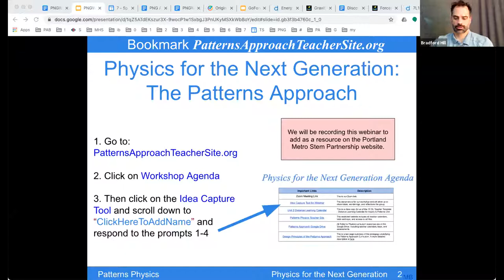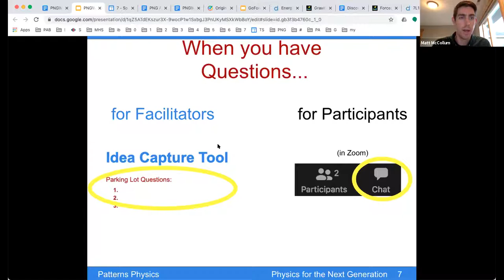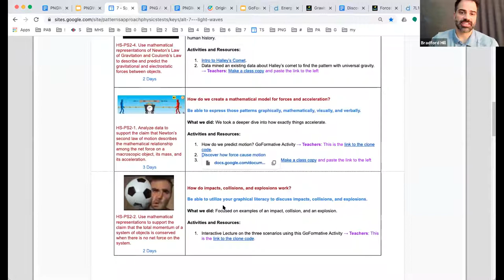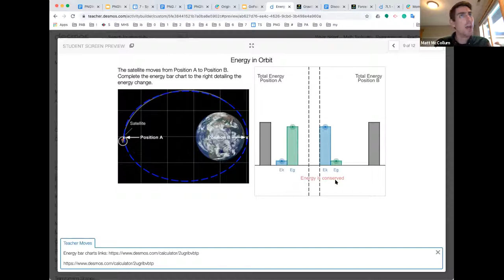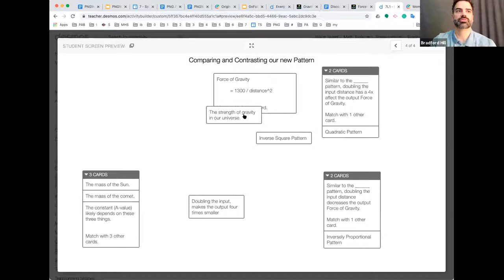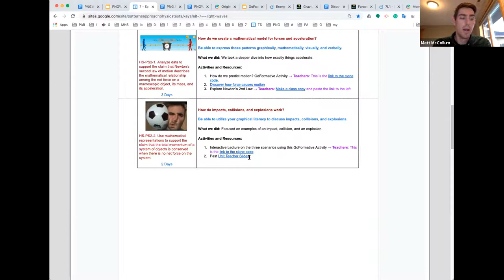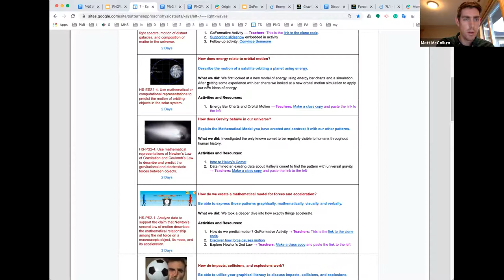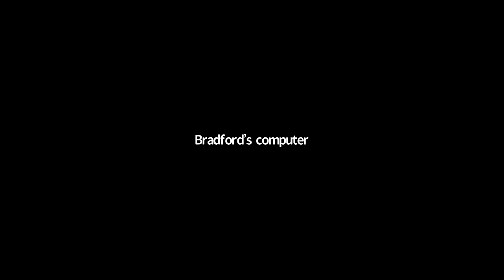HS Science for All - Physics Unit 7 Webinar - Space & the Universe CDL